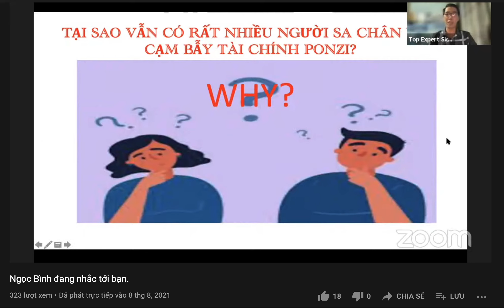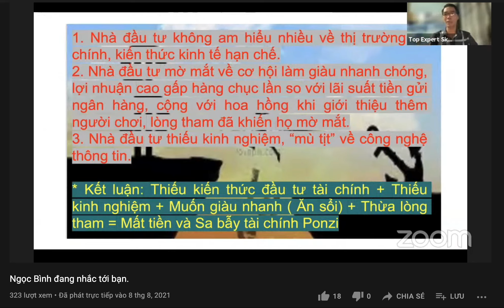TẠI SAO NHIỀU NGƯỜI VẪN SA CHÂN VÀO CẠM BẪY PONZI?